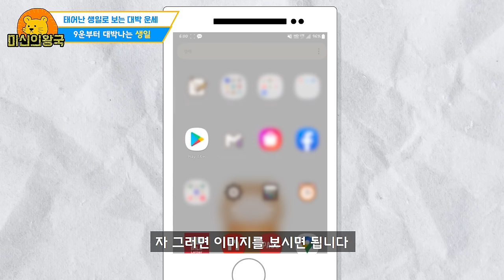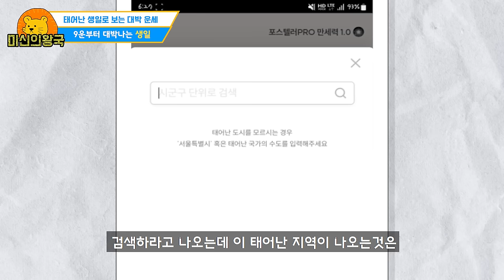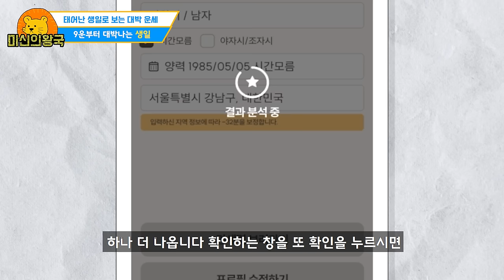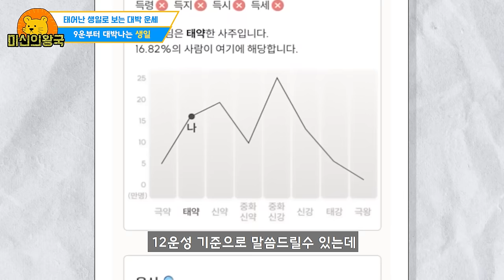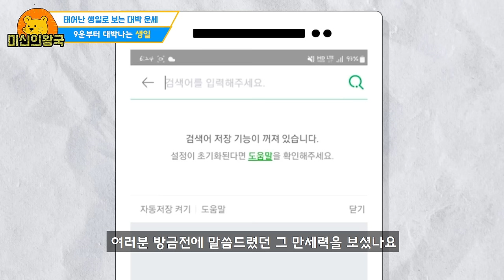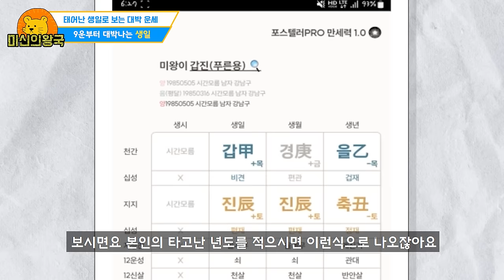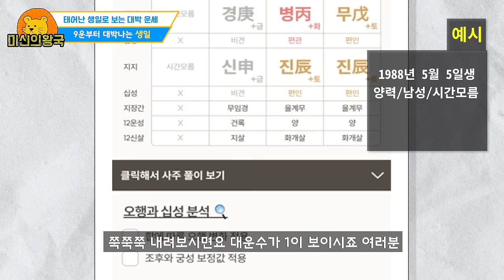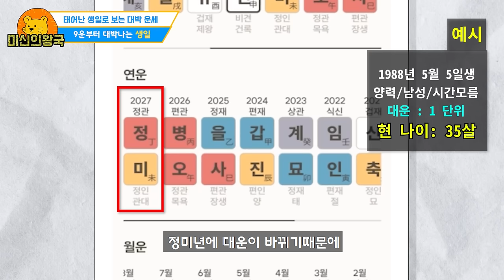내 생일 뒷번호에 이 숫자가 있으면 복이 들어올수 있어요 !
이번 영상은 광고료를 지원받아 만든 영상입니다

"포스텔러"만세력은 사용하기 편리하기에 많은분들이 이용해보세요

현광풍수의 9운에 운이 좋아질수 있는 역학적 정보로 만들어진 영상이고

사람마다 작용력이 다를수 있기에 재미삼아 봐주시면 감사드리겠습니다